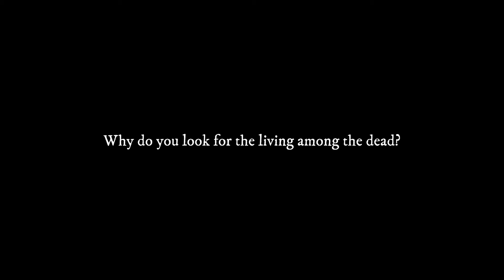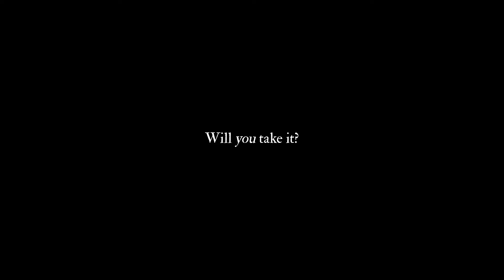A New Morning: Luke 24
Night turns to day. The world begins to wake. In this video, sun-kissed windowsills and open doors help set the scene for the bright and bewildering final revelation of Luke's Gospel. The blossoming colours of spring paint a backdrop to a story of life and hope. Speaking from Mount St. Bernard's Abbey, Jess Reed shines a light on the God who comes back from the dead. Just as the sun rises faithfully each morning, through Christ, new life, hope, and perspectives are available to us. Sorrow may last for the darkness of night, but joy has come with the morning of resurrection. We are invited to see hope in the hopeless, restoration in the defeated, and beauty in broken pieces as they catch the light.

Words by Jess Reed
Videography by Josh Jones